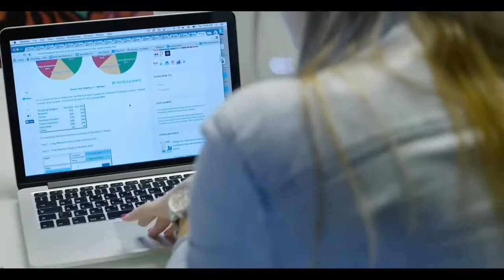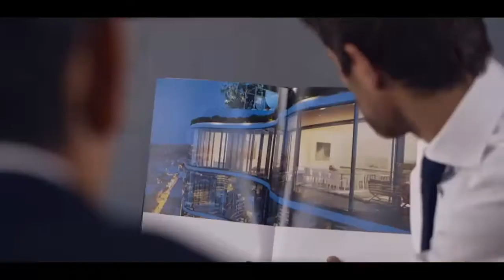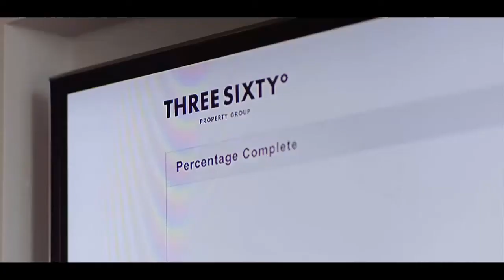Уроки по андроид разработке Уроки андройд программирования Обучение андроид программированию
Если Вы ищете уроки по андроид разработке, то это видео будет Вам полезно. Действительно очень сложно найти качественные уроки андройд программирования очень сложно найти. Очень огромная аудитория ищет информацию про обучение андроид программированию и лишь самая их малая часть находит то что искали. Если же Вам нужны уроки андроид разработке, то Вы можете обратиться ко мне за помощью. Но если Вы хотите пройти обучение android studio, то посмотрите мой канал. Итак если бучение android студио - Ваша страсть, то напишите мне.